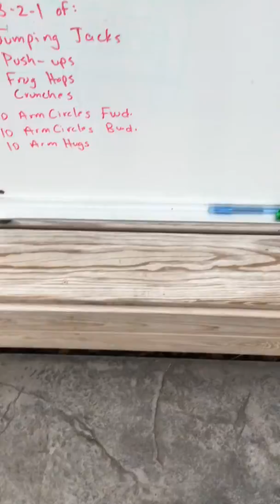Ruck This Quarantine - March 25 - 5 pm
Outside pyramid workout